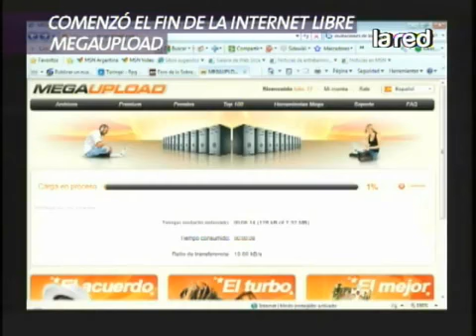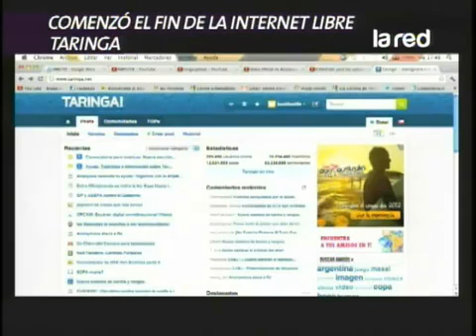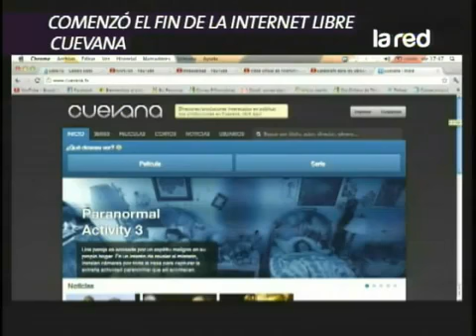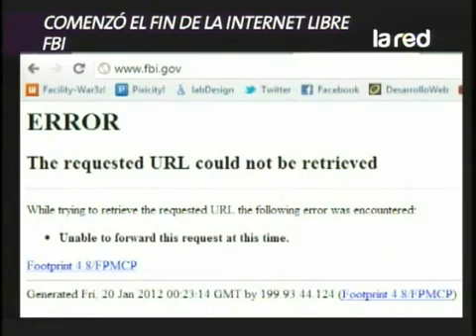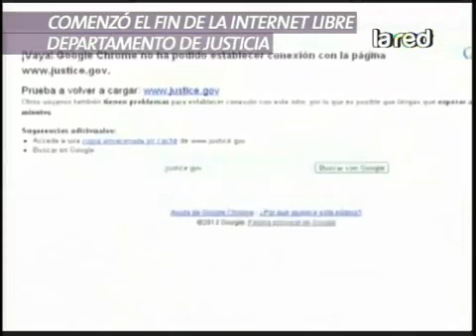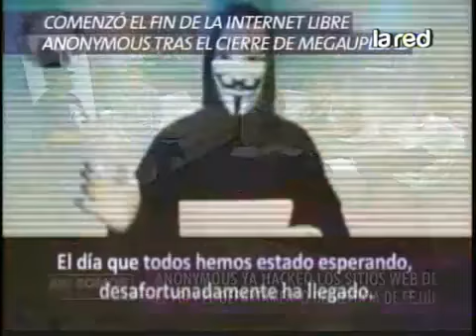SALFATE: El FBI cierra Megaupload (2/2)